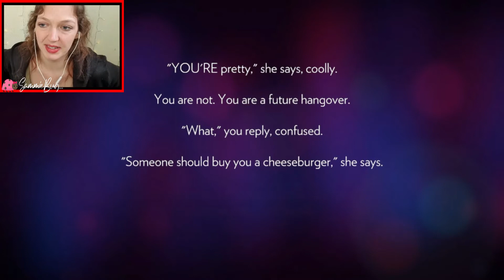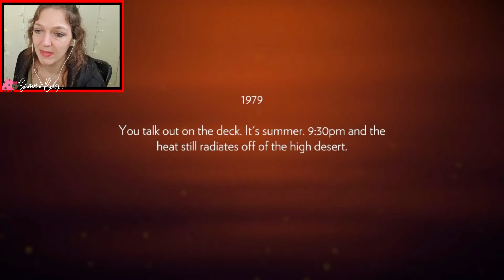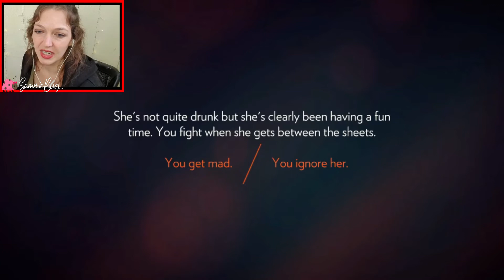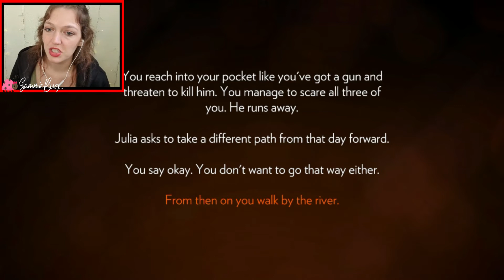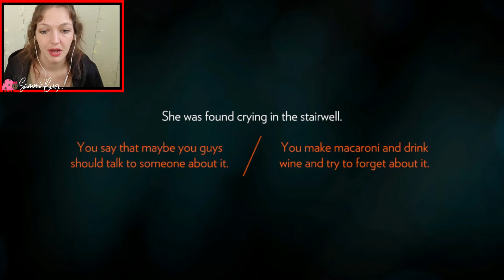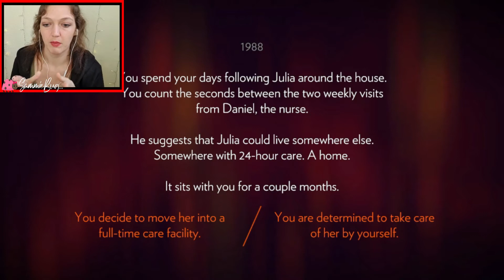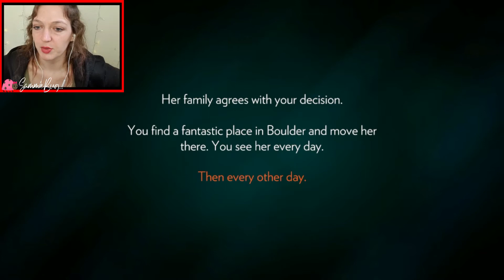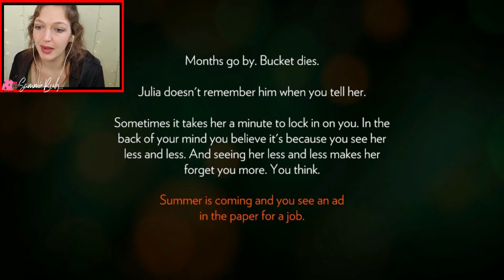SOMEONE BROKE IN! FIREWATCH #1 (Gameplay Walk through)